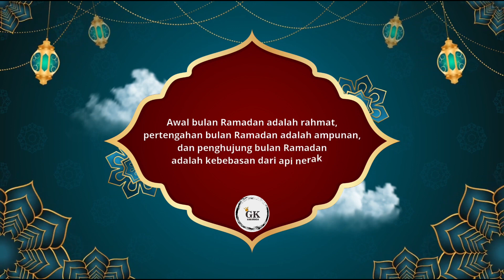Generasi Knalpot Samarinda - Montage #44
Generasi Knalpot Samarinda
Menjual dan membuat berbagai knalpot mulai dari
*Mobil
*Motor
*Alat berat
Social media untuk saat ini hanya "Instagram" (generasi knalpot samarinda)

Alamat Generasi Knalpot Samarinda dan Maps
*Jln. Sentosa No.100
*Jln. Slamet Riyadi No.18

Alamat Generasi Knalpot Berau dan Maps
*Jln. Pulau Sambit (Tanjung Redeb BERAU)